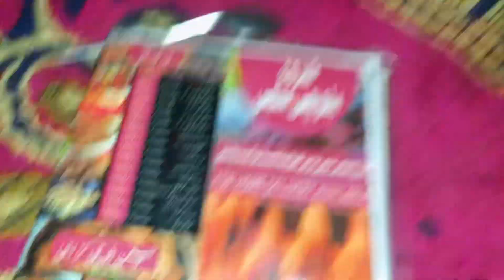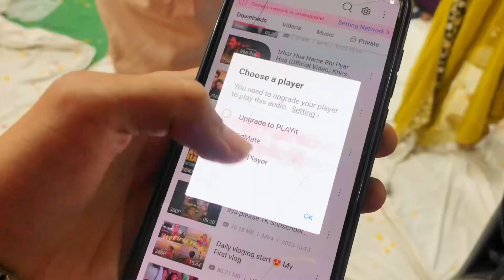Chacho ne aj treat di😍cousin ki mehandi full enjoy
Dost ki sister ki shadi me gay😍 shadi vlog start 🤩